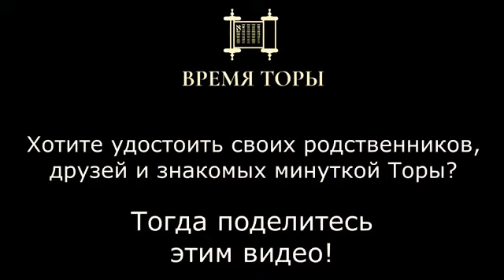Скромность 3. Чистая Душа и Разум